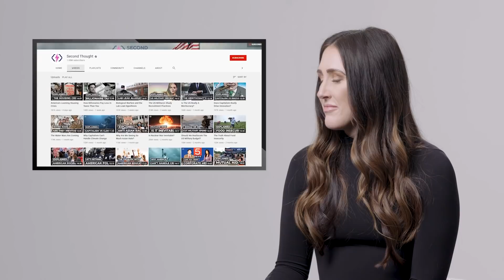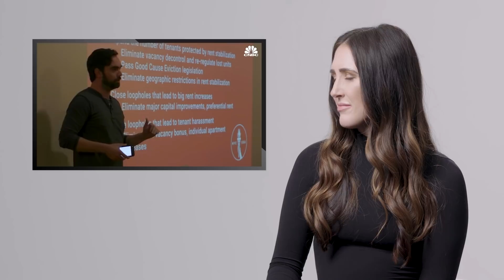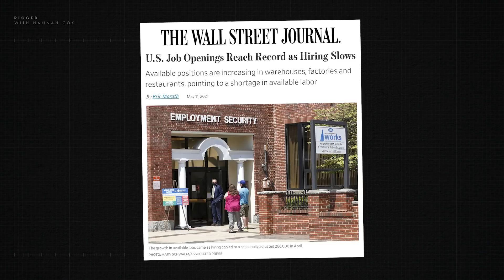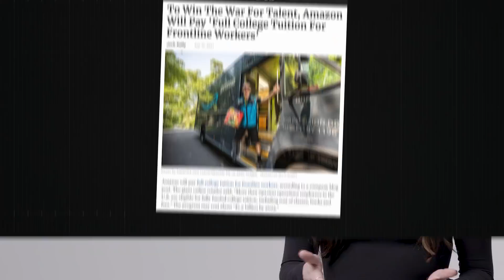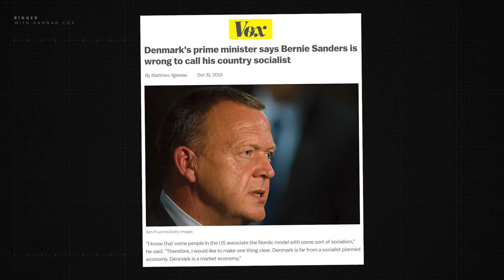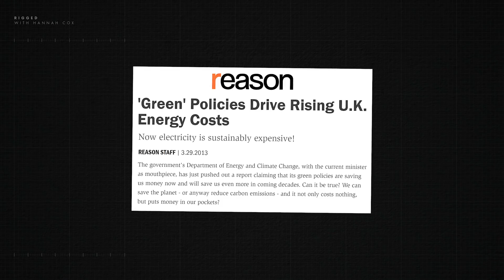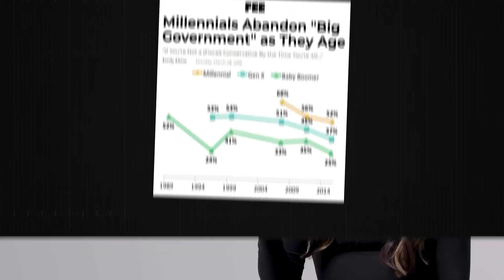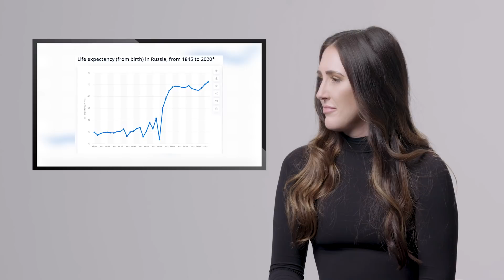Is Capitalism Dying?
Hey fam, welcome to Rigged!

In this video series, I’ll be debunking common arguments for socialism and explaining why free markets, free people, and free choice should always prevail – no matter the issue.

In this inaugural episode, I debunk a video essay by the popular YouTuber Second Thought where they pitch socialism as the answer to America’s social and economic issues. It’s a well-made video, but I wish I could say the same for their arguments…